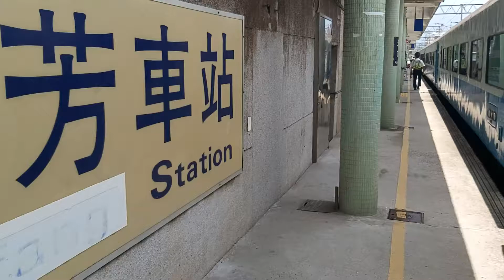642次樹林發車經由花東線開往台東的E235單電頭+八節復興號，和4818次八斗子發車經由平溪線開往菁桐的四節DRC原色柴油客車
110/8/22瑞芳站10:52分拍攝642次樹林發車經由花東線開往台東的E235單電頭+八節復興號，和4818次八斗子發車經由平溪線開往菁桐的四節DRC原色柴油客車